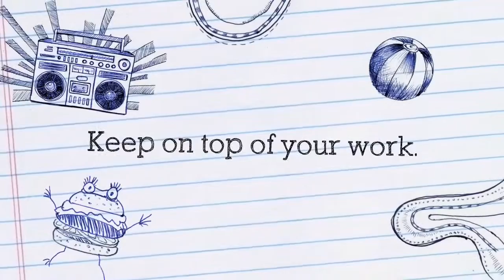KS4 Survival Guide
A quick study tips guide from Sixth Form and Staff at Herschel Grammar School.